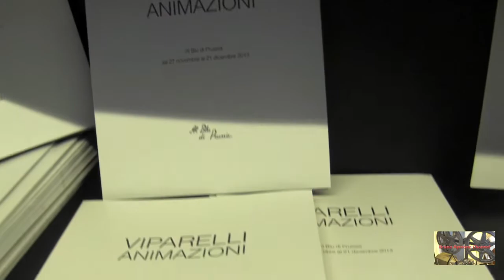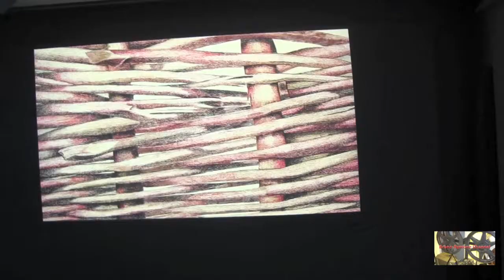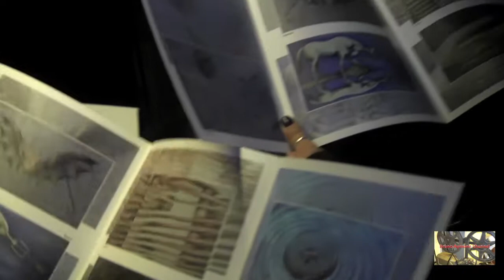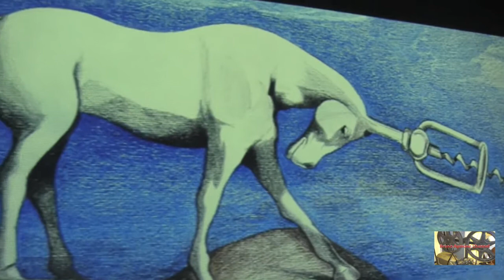BRUNO AYMONE CHANNEL - VIPARELLI ANIMAZIONI di Carla Viparelli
AL BLU DI PRUSSIA

presenta

VIPARELLI ANIMAZIONI

a cura di Mimma Sardella

Vernissage con la presenza dell'artista Mercoledì 27 novembre 2013, ore 17,30-20,30

"L'esposizione che ospita la Galleria Al Blu di Prussia dal 27 novembre al 21 dicembre 2013 è una trasformazione senza compromessi del mezzo pittorico a favore totale della più nuova tecnologia digitale, una vera sperimentazione senza riferimenti strumentali né mediatici: una assoluta novità creata dall'artista che diventa padrona di un ruolo inusitato, quello dello specialista di immagini ideate e realizzate manualmente, conformemente alla prassi della stesura artistica, quindi composte poi animate al computer. Sono le Animazioni di Carla Viparelli"
(dal testo di Mimma Sardella)

Video: Bruno Aymone Channel
Montaggio: Fatima Estrella
Ottimizzazione: Lucrezia Verbena
Postproduzione: Baypressagency
Regia: Bruno Aymone